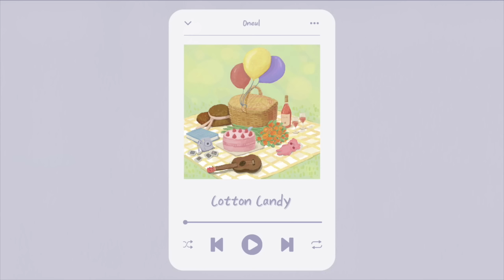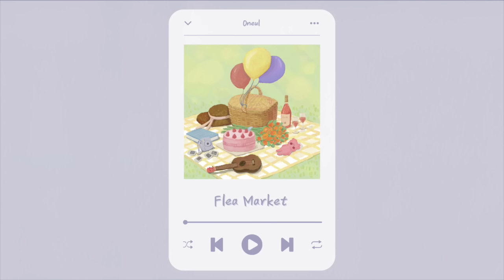행복해져라 행복해져라! | 귀여운 피아노음악, 브이로그음악, 앨범발매 (무료브금, 중간광고x)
8월 앨범이 나왔어요 :)
앨범 먼저 선공개하게 되었어요.
이번에 나온 노래들은 8-9월 사이에 단독 업로드 할 예정이니
다운로드에 참고해 주세요.

— Picnic Track List—
00:00 Picnic
01:37 Cotton Candy
03:40 Hot Air Balloon
05:08 Flea Market
07:31 Baby Tiger
09:08 Dancing Queen
11:18 Street Artist
12:46 Duck Boat
14:09 Chuseok
15:45 Swing
17:22 Instant camera
18:58 Sand Castle
20:44 Soap Bubble
22:01 Playground
24:00 Alone Time
26:27 Photographer
27:37 Repeat Loop